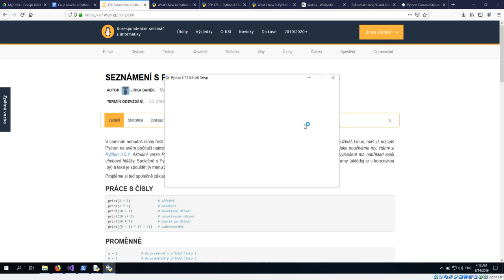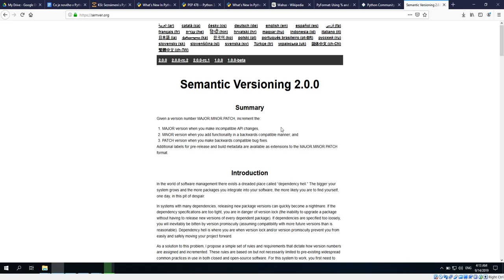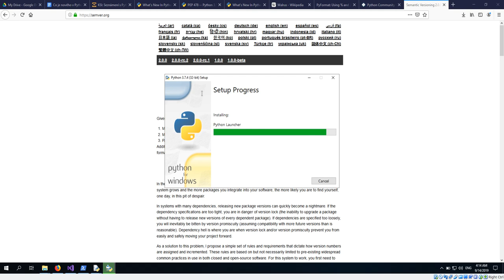Minipřednáška KSI: Instalace Pythonu 3.7.4 (v3)